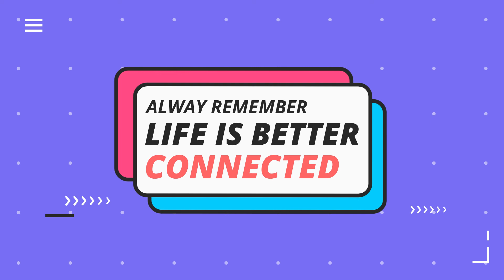Lifeconnect Mid Week Message 2nd June - Alien